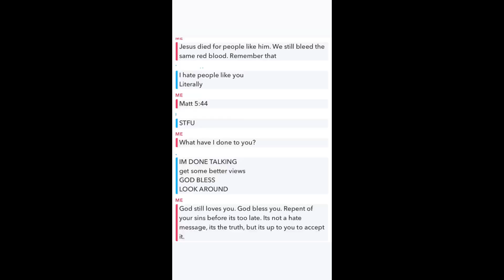In the Last Days there WILL Be Scoffers and Mockers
Jesus let us know beforehand that in the last days there will be scoffers and mockers. No matter what, we must stand firm and strong in our faith and NEVER back down! JESUS IS THE WAY! God bless you all!

If you would like to sow into the ministry, please share or donate using the website links above. Thank you🙏🏾